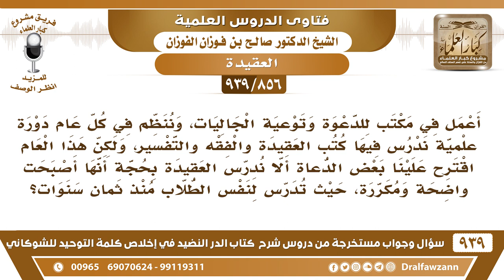[856 -939] اقترح علينا بعض الدعاة ألا ندرس العقيدة بحجة أنها أصبحت واضحة ومكررة!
-[856 -939] السؤال: أعمل في مكتب للدعوة وتوعية الجاليات، وننظم في كل عام دورة علمية ندرس فيها كتب العقيدة والفقه والتفسير، ولكن هذا العام أقترح علينا بعض الدعاة ألا ندرس العقيدة بحجة أنها أصبحت واضحة ومكررة، حيث تدرس لنفس الطلاب منذ ثمان سنوات؟
الجواب: اتركوه هذا، هذا من دعاة الضلال الذين يريدون طمس العقيدة ويريد إماتة العقيدة هذا من دعاة الضلال لا تتركوه معكم في الجمعية أبعدوه عنكم.
للاشتراك في قناة الشيخ صالح الفوزان

للاستفسار والإقتراحات والدعم
رئيس الفريق
لمشروع كبار العلماء